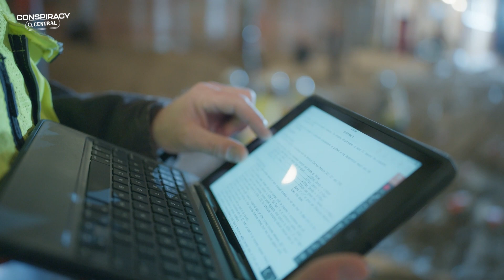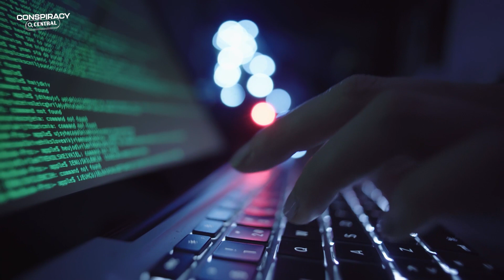The Monster Behind The McStay Family Murders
Discover the truth behind the baffling disappearance and tragic fate of the McStay family in this video. After years of speculation, the case has finally been solved, shedding light on the shocking events that led to their demise.